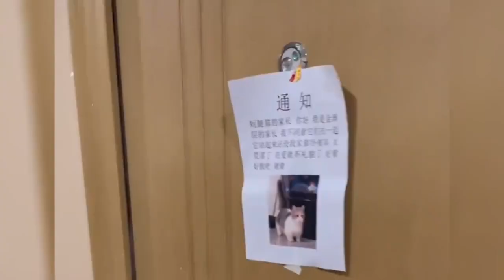Funniest Cats Viral Video Clips 2023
We specialize in funny and comedy content that will have you laughing out loud. Join us for viral shorts and entertaining skits that will brighten your day.